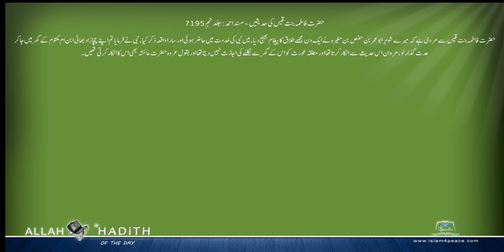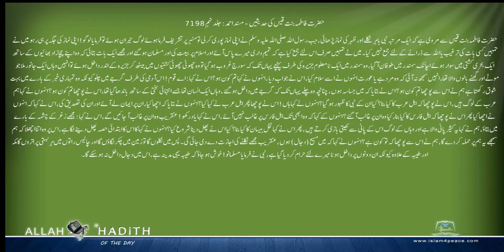حضرت فاطمہ بنت قیس کی حدیثیں Musnad Ahmed Urdu مسند احمد اردو